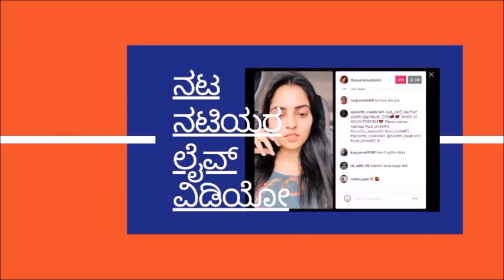Bigg Boss Kannada Contestants Who Said No, Still Went Inside the BBK House l Reasons revealed !!